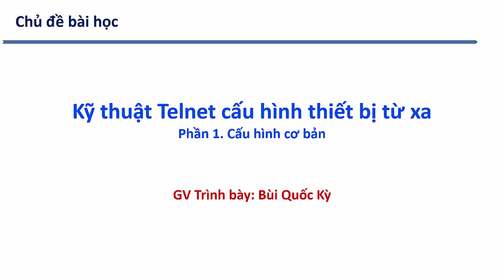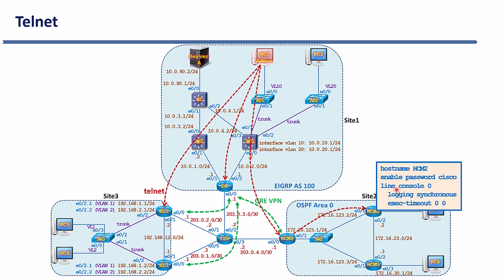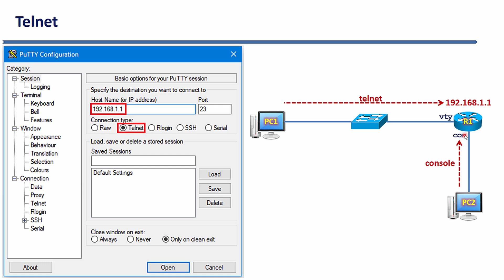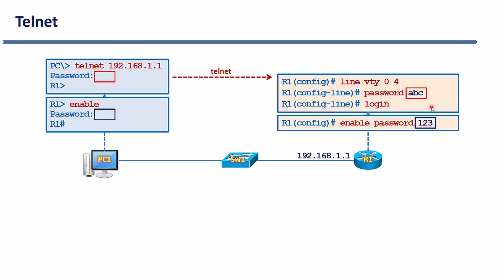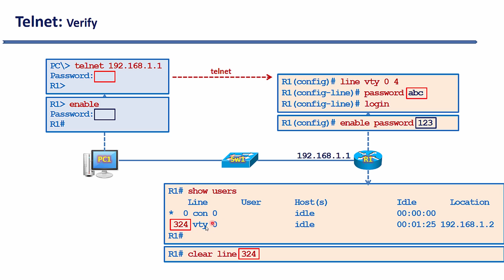Bài 61 Cấu hình cơ bản | Điện tử Viễn thông DTVT FEE TNUT